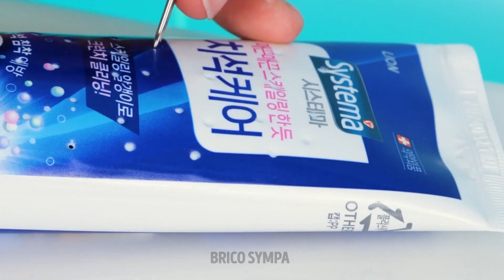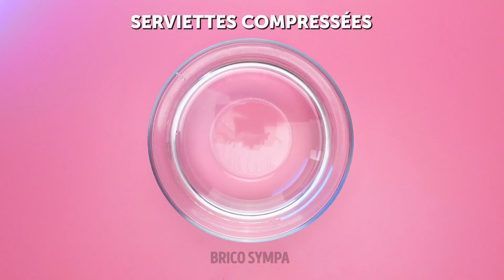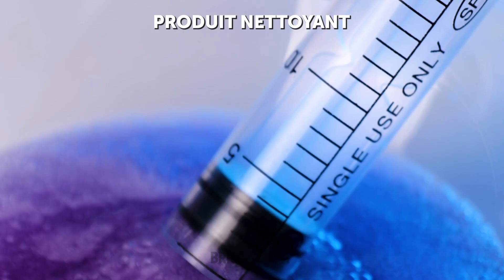ASTUCES BRILLANTES AVEC DU DENTIFRICE || ASTUCES POUR LA SALLE DE BAIN QUE TU DOIS CONNAÎTRE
Astuces simples et utiles pour la salle de bain

Salut à tous ! Aujourd'hui, nous allons te montrer des gadgets et astuces incroyables pour la salle de bain qui vont te faciliter la vie ! Tout d'abord, tu découvriras des manières d'utiliser du dentifrice à la maison. Tu peux utiliser ces astuces quand tu nettoies ta cuisine ou ta salle de bain. Et nous sommes sûrs que tu ne savais même pas que ces astuces avec du dentifrice existaient ! Tu découvriras aussi les meilleures positions pour les toilettes afin de te sentir à l'aise. Tu devrais toujours avoir une trousse de toilette quand tu voyages. Si un dentifrice de taille normale est trop grand, nous allons te montrer comment en réaliser un plus petit. Tu auras besoin d'un fer pour cette astuce, découvre le tutoriel dans cette vidéo ;) Pour les personnes qui aiment nos astuces de beauté et réaliser différents designs pour les ongles, nous allons te montrer un excellent design avec du dentifrice que tu pourras facilement réaliser ;) Si tu aimes avoir tout en ordre, tu devrais regarder cette vidéo jusqu'à la fin. Nous allons te montrer des astuces pour organiser des brosses à dents, des serviettes et des produits cosmétiques dans ta salle de bain.

Horodatage :
00:17 — Adorable accessoire pour le dentifrice
01:22 — Astuce avec un stylo 3D pour le dentifrice
02:35 — Ongles avec du dentifrice
03:11 — Comment organiser des serviettes